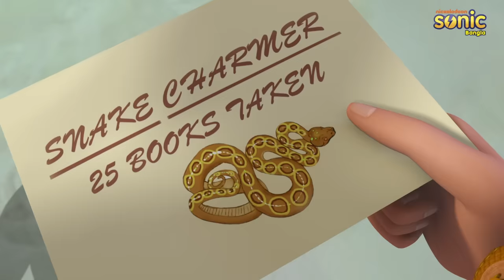Rudra The Snake Charmer ( Episode 27)